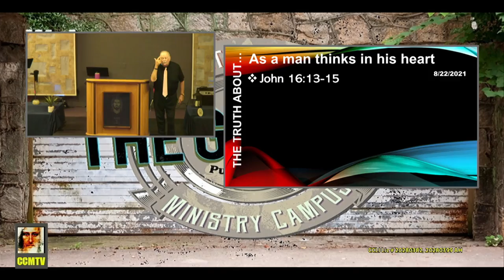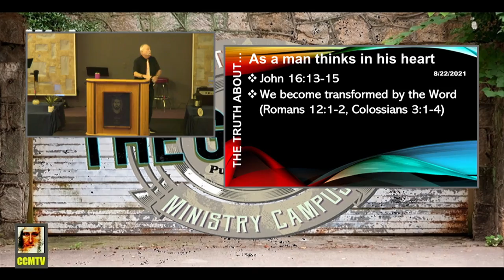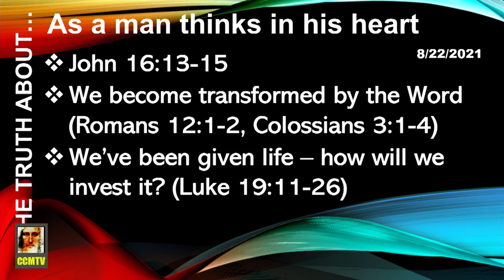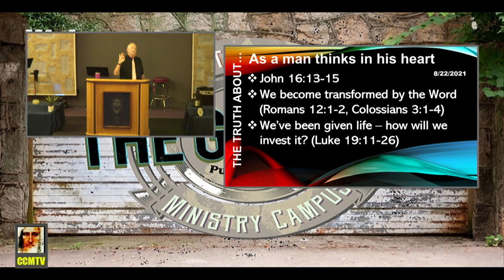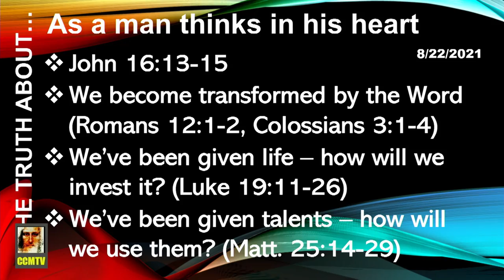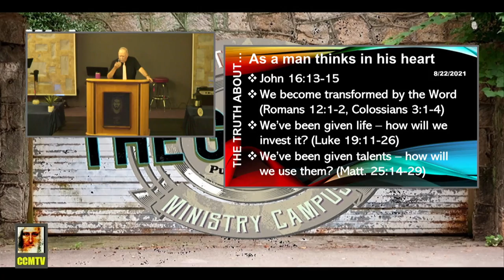SunAm20210822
Christ Centered Ministries (CCM)
12012 62nd Ave E